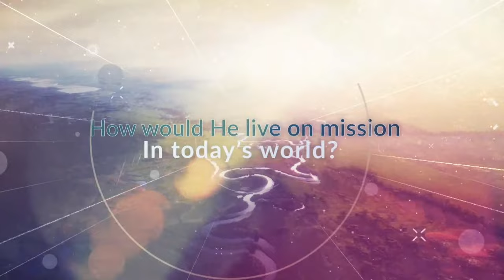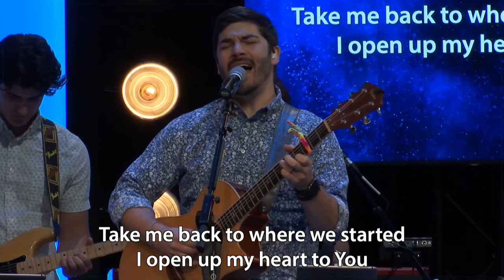Model Prayer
Paul Gotthardt - 05/22/2022 9:30am
Sermon Passage: Matthew 6:9-13; Luke 11:1-4